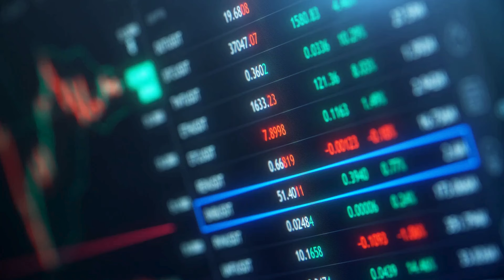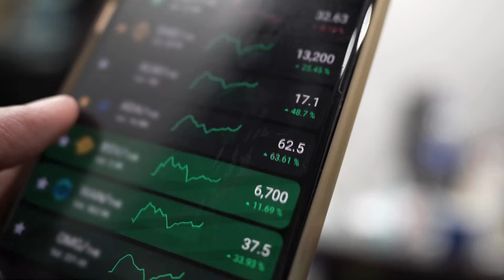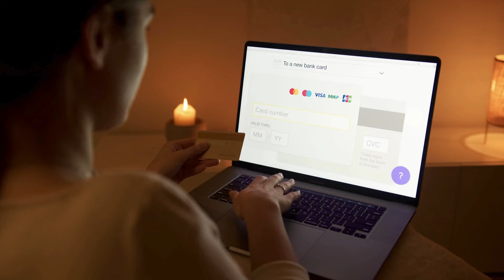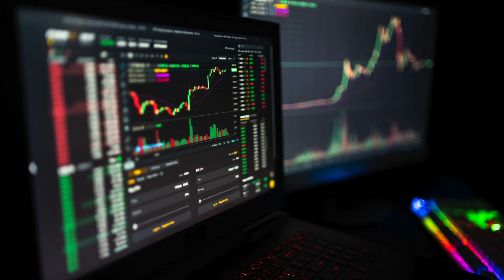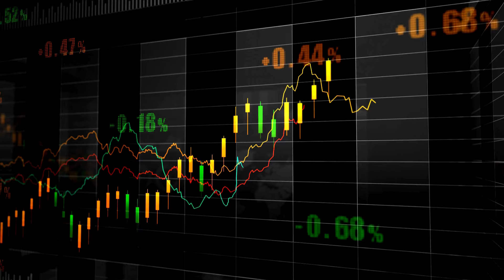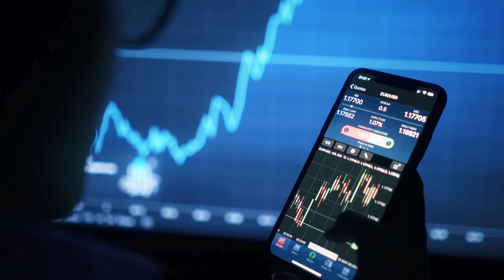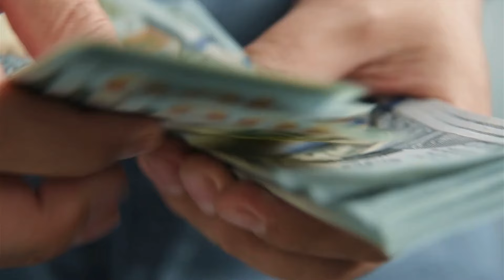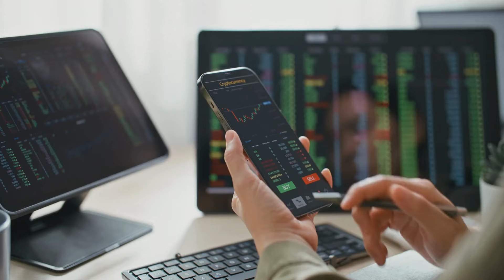Ripple XRP News: Australian Government Officially Acknowledges XRP! 🚨 BlackRock Sells Off BTC!